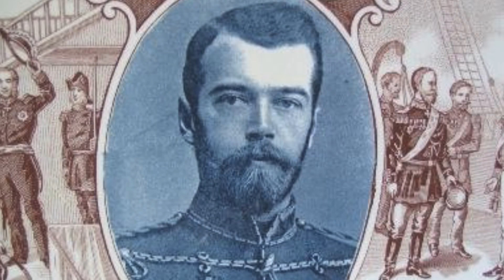Romanov Line Lives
We are direct descendants %romanov